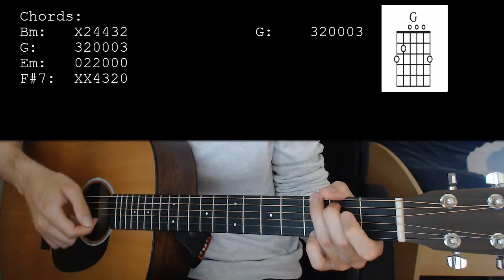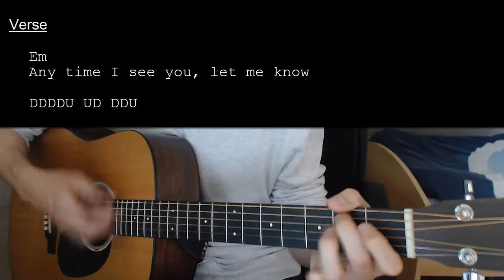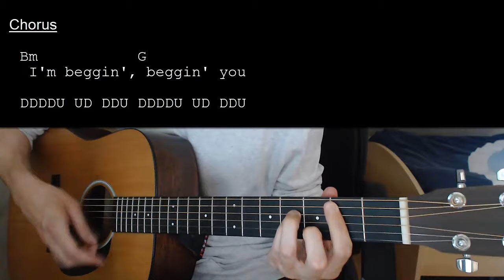Måneskin – Beggin' EASY Guitar Tutorial With Chords / Lyrics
Learn how to play "Beggin'" by Måneskin. This Guitar tutorial includes the chords, chord progression, strumming pattern, and lyrics for this song

Måneskin – Beggin'   No Capo

Chords:
Bm: X24432
G: 320003
Em: 022000
F#7:XX4320

Strumming: D DDU UD DDU
DDD DU UD DDU
DDDX (X-Mute)
DXDXDXDX